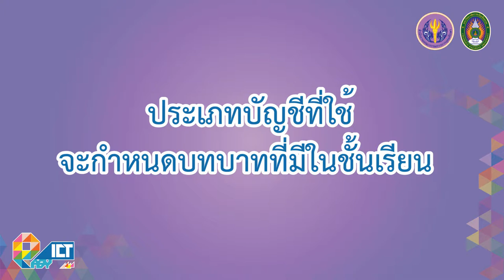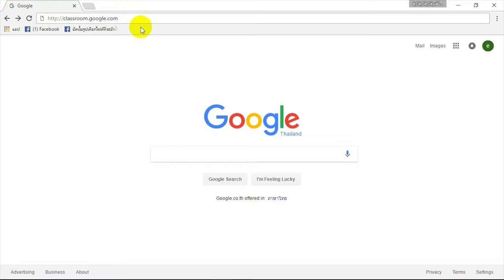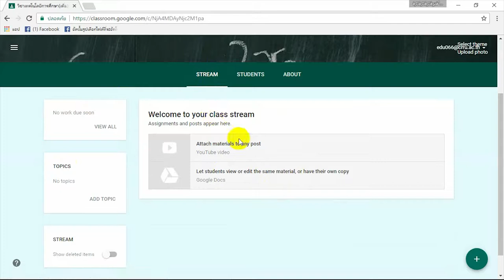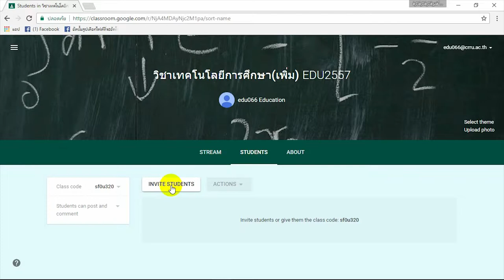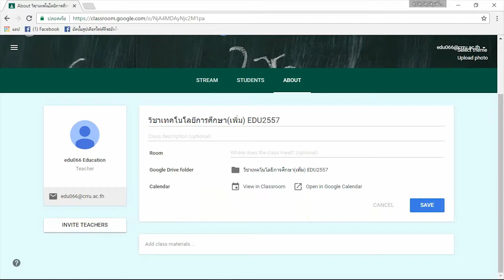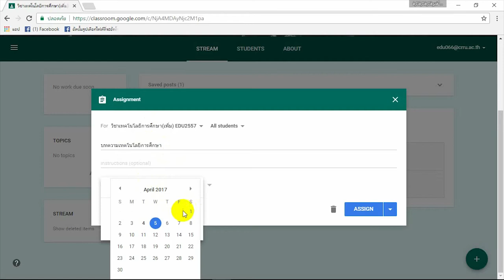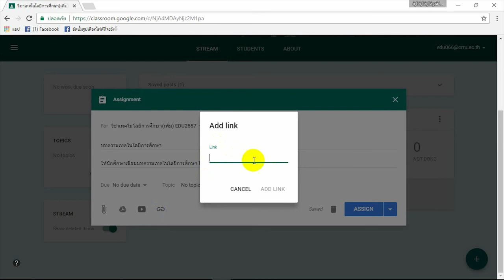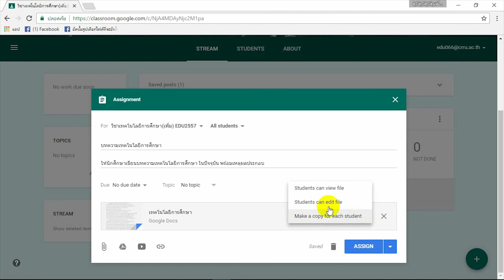การสร้างห้องเรียนในส่วนของผู้สอน